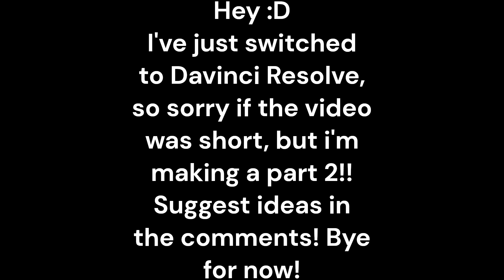Flood Escape 2 Shorts P.1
yay